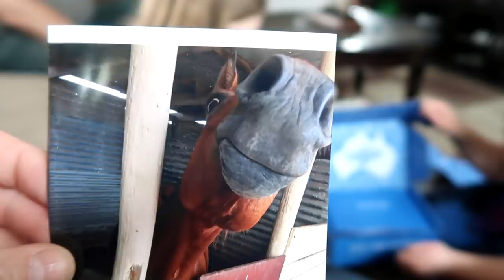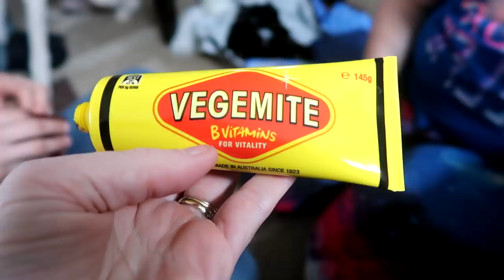A FUN SURPRISE!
DaybyDayVlogs
110 North Front Street - A3,
Suite #213
Belleville, Ontario, K8P 0A6
Canada